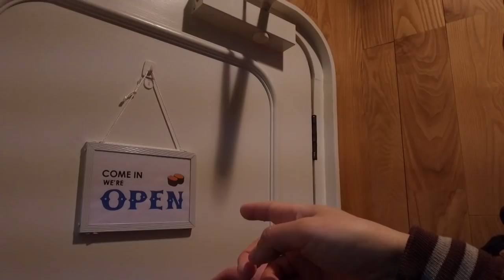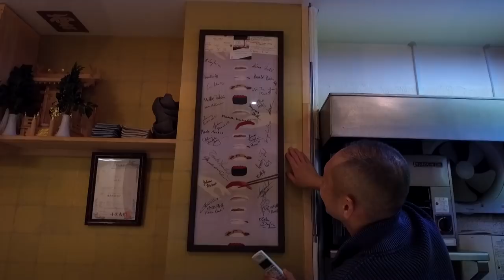Stefan Dohr’s sushi experience in Tokyo /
Follow us on tour with our blog! This Asian tour is the last in the Berliner Philharmoniker’s Rattle era. It also marks the 60th anniversary of the orchestra’s first concert in Japan. The guests soloists are the pianists Yuja Wang and Seong-Jin Cho.